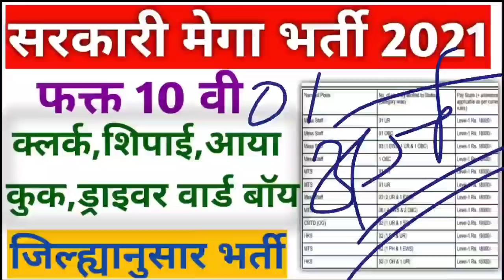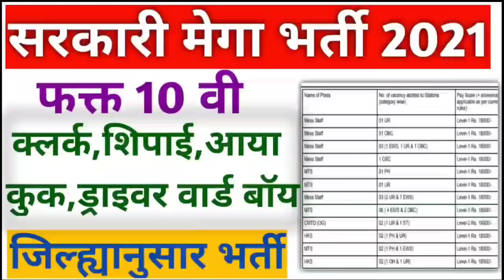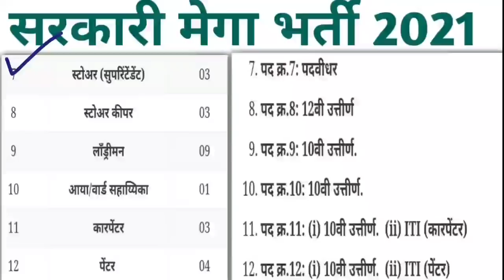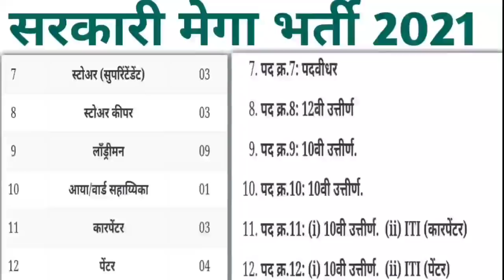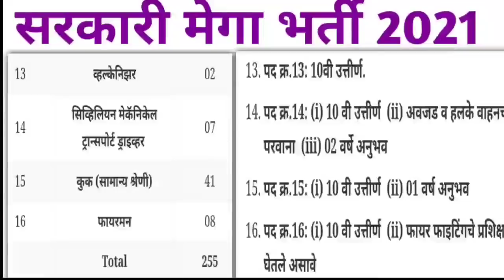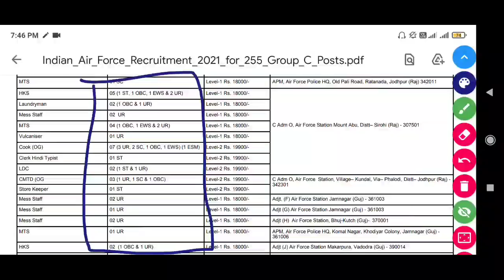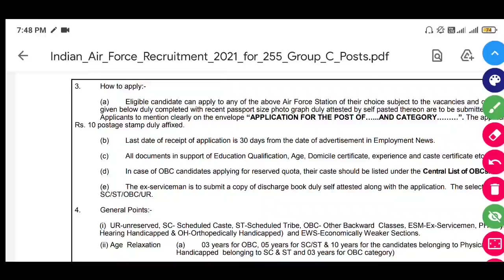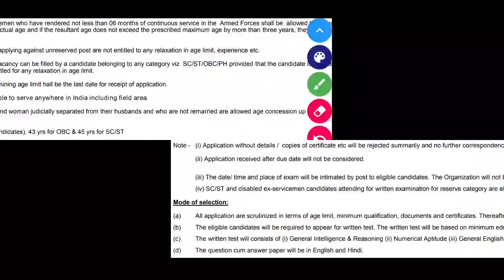फक्त 10 वी पास वर मेगा भर्ती जाहिर | क्लर्क,शिपाई,कुक,चालक, वार्ड बॉय,आया,पद भर्ती 2021 | फी नाही🎊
Requirement in Indiana air Force on 10th pass student can apply who have age 18 to 40 age crietry all vacancy are permeant basis and all India posting who want apply please join